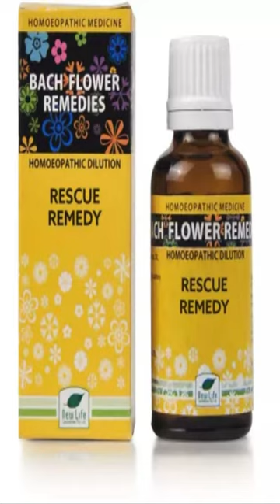हमेशा खुश रहें | best Homeopathic medicine for Happiness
Namaskar doston in this short video I talked about Homeopathic medicine Rescue remady effective medicine to reduce sadness and helpful for be happy.